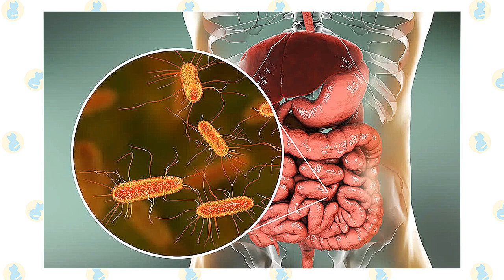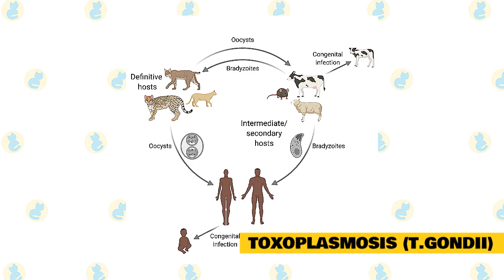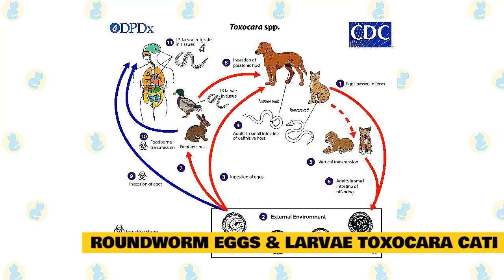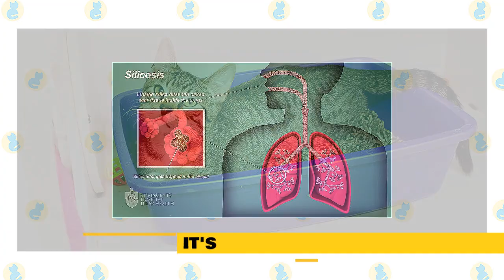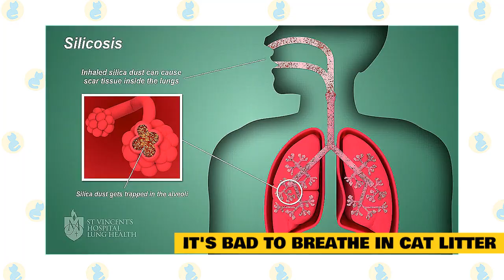The Dangers of Cat Litter to Humans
In today's video, we're going to talk about the Dangers of Cat Litters to Humans.

This video will address many health risks posed to humans when living with their precious feline friends. There are potential health risks involved with a cat litter box inside the home. A litter box consists of various forms of litter: crystal cat litter, traditional clay litter, corn litter, in addition to obvious urine and feces after use. The following medical and scientific evidence will explain and outline not only the risks involved, but also provide solutions to lower those risks to your family and other pets.

Known Health Risks With Cat Urine and Feces.

Cat urine and cat feces can be potentially fatal to humans, and can potentially trigger breathing issues caused by certain cat litter fumes when the litter is in transit. According to the National Pet Owners Survey 68% of US households, or about 85 million families, own a pet. Of those families, 60 million own a dog (or both a dog and a cat) and 47.1 million households own a cat.

The actual number of cats in the US is 94.2 million–including stray and feral cats as well as homes with multiple cats. Cat feces can spread E. coli and Toxoplasmosis, but not all cat waste contains these toxins. A cat can become a carrier of toxoplasmosis parasites, which are present when cats eat rodents, birds, or other under-cooked or raw meat.

Escherichia Coli Bacterial Infection.

Escherichia Coli Bacteria (E. coli) is a widely known illness that causes a whole host of issues, including severe abdominal cramps and bouts of diarrhea. Cat feces can contain E. coli, which may pose a health risk if inadvertently ingested by either children or other household pets such as dogs. If cat feces is accidentally ingested from either the cat litter box or potential droppings on the cat’s paws, medical treatment (or antibiotics) is often required to cure any E. coli infections.

Toxoplasmosis (T.Gondii).

This is another common infection triggered by cat feces in accidental human consumption. Adults working in the garden, or children playing outdoors should also be careful to avoid any droppings left outside. If a woman is pregnant, then T. Gondii can be fatal to her fetus. Other individuals, such as the elderly or people with weakened immune systems should be extra vigilant and careful with this illness. T. Gondii is the parasite that leads to toxoplasmosis.

These oocysts are small microorganisms that rapidly reproduce with an incubation period of between 1-5 days, so regular daily cleaning of the litter pan limits the likeliness of issues. Symptoms of the illness are high fever with severe bouts of diarrhea; some studies show that it can even alter personalities. Some cases have shown that for infected women, 54% were more likely to attempt suicide, with other disturbing side effects.

Roundworm Eggs and Larvae Toxocara Cati.

Another disturbing toxin in cat litter is roundworms with their larvae. Roundworms are intestinal parasites that are common in kittens and cats. The first type is known as Toxocara cati. This is seen commonly, especially in small kittens, normally occurring from when kittens ingest their mother’s milk, or from cats eating rodents. When cats eat rodents, they ingest the parasites into their lungs, eventually coughing them up. These larvae can infect humans. Once the larvae become adult roundworms in the intestines, they lay eggs, which are passed in cat feces.

Cat Urine is Dangerous for Humans.

Cat urine is more than just a potent smell–it also emits ammonia, leading to allergic reactions in both adults and children. In fact, children have lighter body weight and lower immunity to ammonia, leaving them at an even higher risk than adults. Anyone else with a compromised immune system or respiratory conditions, such as bronchitis, pneumonia, COPD, or asthma share that elevated risk. Typical symptoms of an ammonia allergy include coughing, vomiting, general nausea, headaches, sneezing, itchy skin, dizziness, and red eyes.